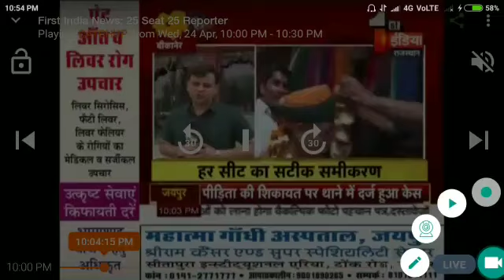Bikaner Politics Arjun meghwal ने किया प्रचार, Devi Singh bhati का विरोध जारी